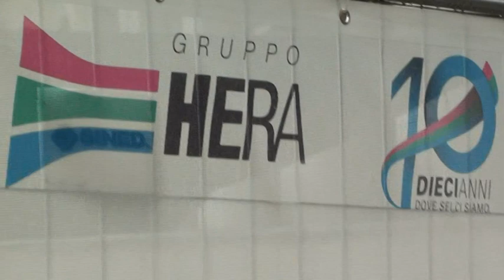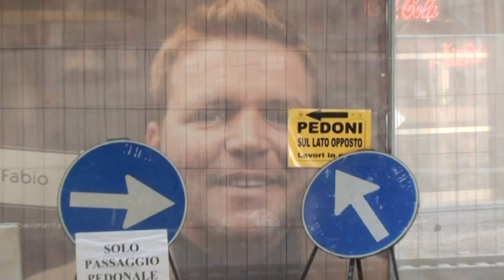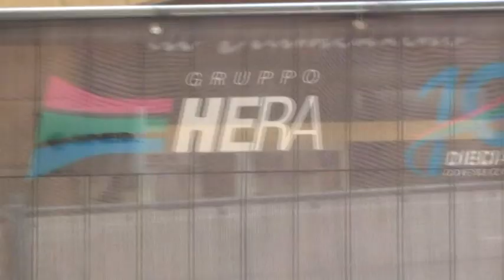Dieci Anni HERA part2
altro videoclip che vede Fabio Di Fazio sui giganteschi teloni che gli operatori HERA utilizzano nella Città per tutto l'anno dove svolgono lavori di manutenzione idrica elettrica ect. questa iniziativa è per il Decennale del Colosso HERA.